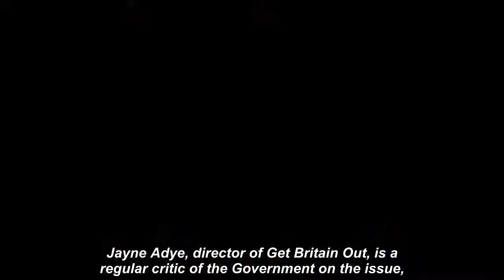Brexit LIVE Macron sent packing as French back down to Patel's £54million threat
PRITI Patel's threat to withhold the £54million Britain is scheduled to pay to France unless Emmanuel Macron's government takes steps to curb the number of asylum seekers crossing the English Channel in flimsy dinghies appears to be bearing fruit, a pro-Brexit campaigner has said.# Britain#France#UK#